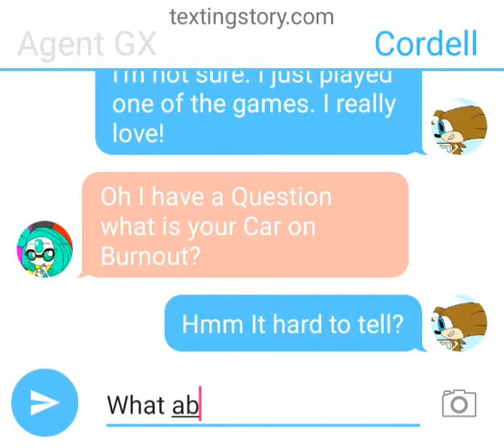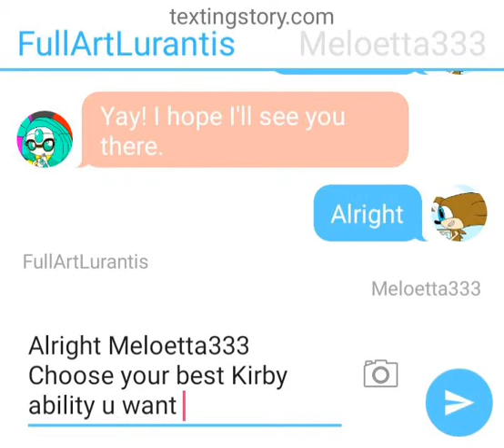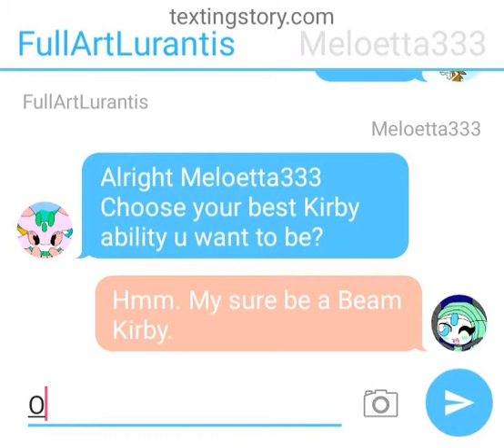Texting Stories EP1